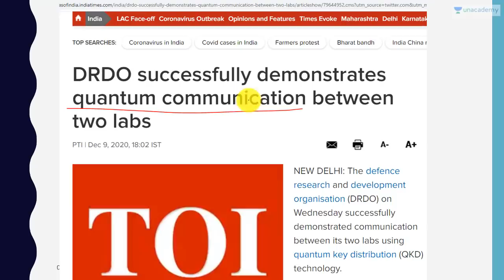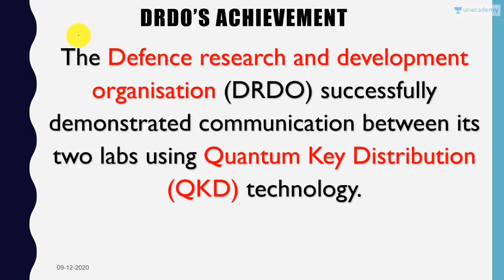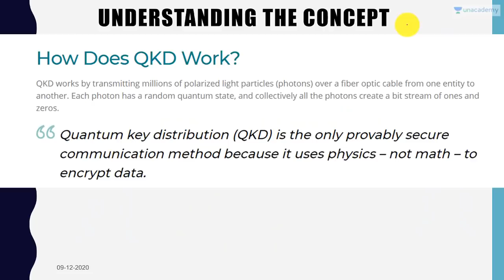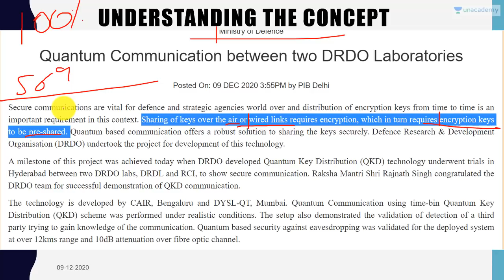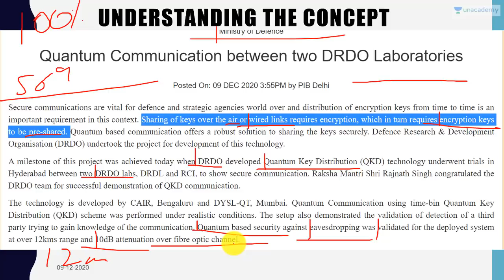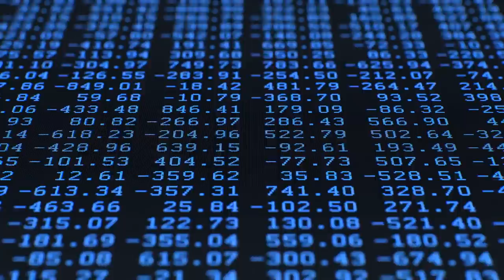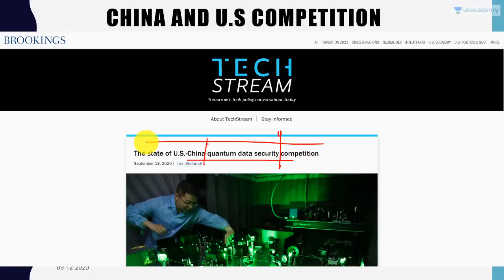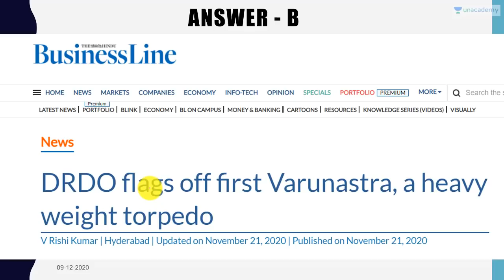DRDO Successfully Achieves Breakthrough in Quantum Key Distribution Current Affairs 2020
In this video lecture, Prashant Dhawan brings you "DRDO Successfully Achieves Breakthrough in Quantum Key Distribution".

Unacademy Subscription Benefits:

1. Learn from your favourite teacher
2. Dedicated DOUBT sessions
3. One Subscription, Unlimited Access
4. Real-time interaction with Teachers
5. You can ask doubts in the live class
6. Limited students
7. Download the videos & watch offline